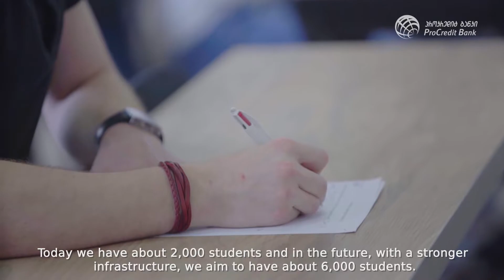BTU Story with English titles